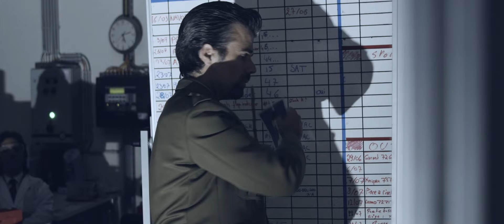TRILOGY - GoldenEye Theme Song - [OFFICIAL VIDEO]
This is the James Bond title from our childhood. This arrangement only uses sounds from our violins.

TRILOGY:
Lorenzo GATTO
Hrachya AVANESYAN
Yossif IVANOV

OST Golden Eye (Bono/The Edge)
Arranged by Trilogy
Mix and Audio by L. Gatto

Special thanks to Sonaca Aircraft and Aerodrome de Namur